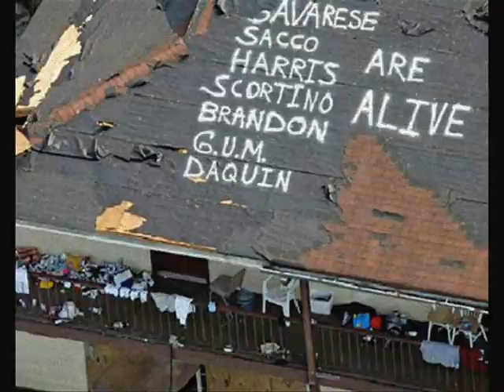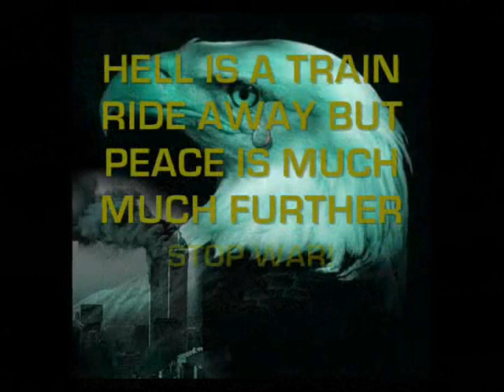Sean-Gemini - I SEE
MUSIC VIDEO FOR SEAN-GEMINI TAKEN FROM THE ALBUM INNER ME